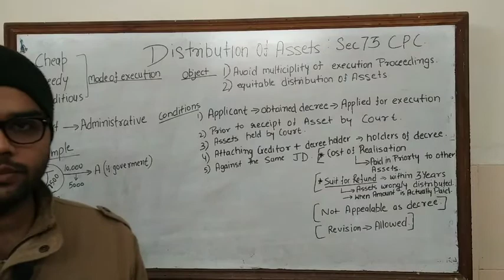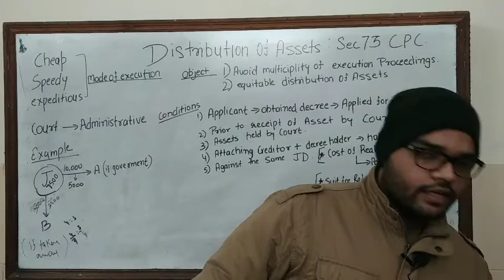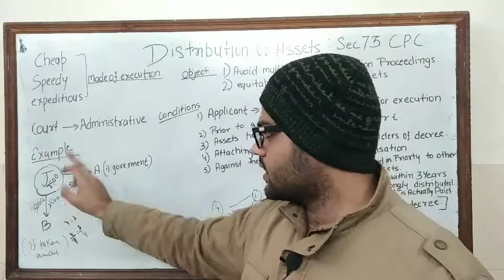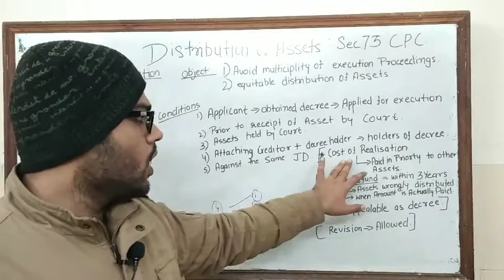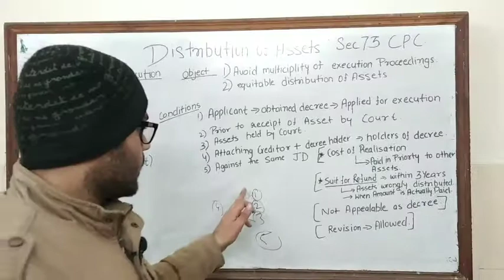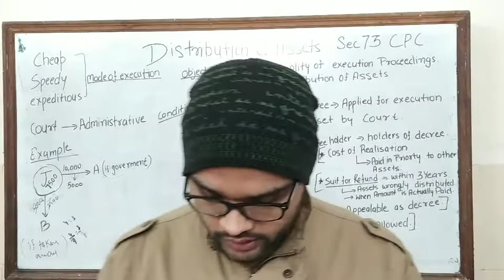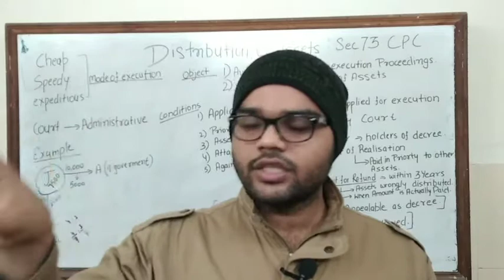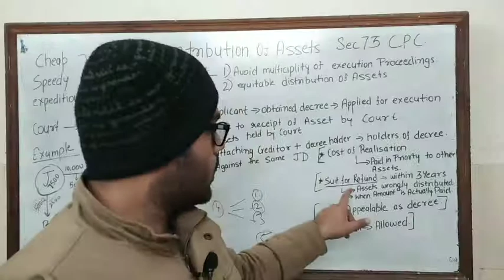sec 73 cpc : distribution of assets || code of civil procedure 1908